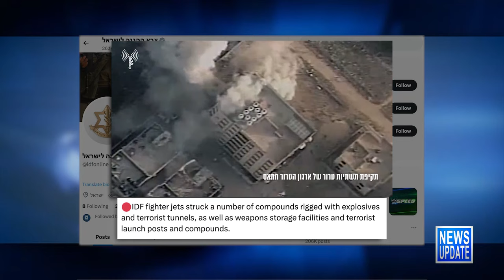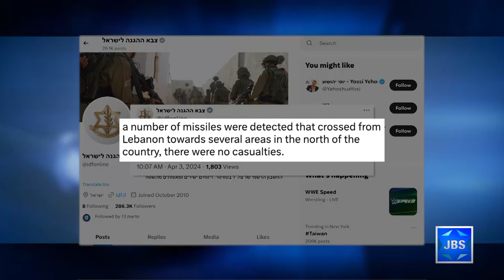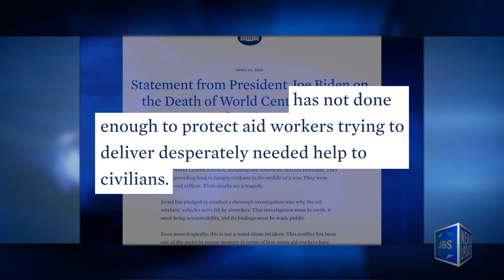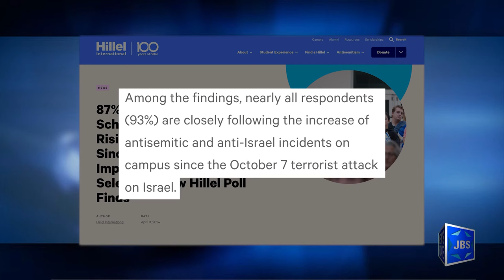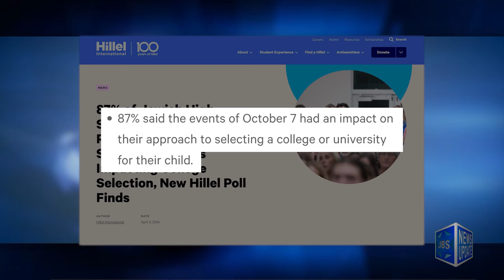JBS News Update - Israel At War - 4/3/24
JBS News Update with Teisha Bader from April 3rd, 2024

Stories Include:

IDF Ground Operation in Gaza,
4 Cops Hurt in Suspected Terror Attack,
IDF Responds to Rocket Fire from Lebanon,
IDF Chief Apologizes for Mistaken Airstrike,
Biden: More Needed to Protect Aid Workers,
Rallies for Hostage Release, Against PM,
New Poll on Antisemitism's Impact on College Picks

Programming:

At 7pm David Harris speaks with Natasha Hausdorff, specialist in international law and Director of UK Lawyers for Israel.
At 7:30pm MirYam Institute Co-Founder Benjamin Anthony hosts "Israel Outside In", an immersive new series that offers an inside look and in-depth understanding of contemporary Israel. For the series premiere, Benjamin is joined in conversation by Brigadier-General Tarif Bader (Ret.), former head of the medical corps of the IDF.
At 9pm J.T. Rogers on L'Chayim.
At 10pm A look at the film "One Life,"about Nicholas Winton, a man who rescued over 600 children from Nazi-occupied Czechoslovakia.
At 10:30pm the JBS News Update.

JBS is a non-profit, educational Jewish television channel featuring:
*Children's programs
*Israeli Films